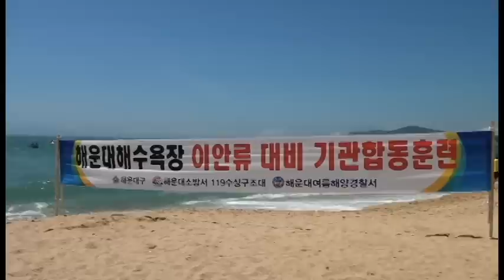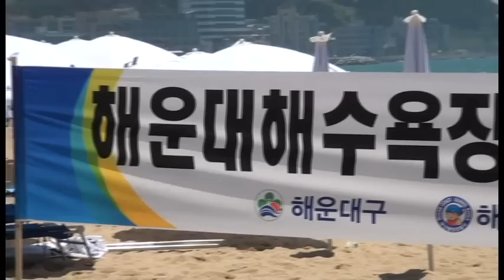(NAM) 실제 상황이 아닙니다...부산 해운대서 역파도 대비 훈련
10일 오전 부산 해운대 해수욕장에서 해운대여름해양경찰서, 119수상구조대 등이 합동으로 이안류(역파도) 대비 훈련을 하고 있다. 이안류는 해안으로 밀려오다가 갑자기 먼바다 쪽으로 빠르게 되돌아가는 역파도로 지난해 여름 해운대해수욕장에서 62차례 발생했다. /남강호기자